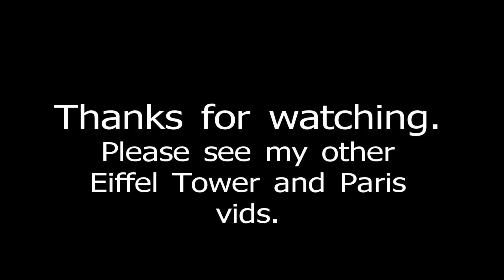The Eiffel Tower, Paris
Video of the Eiffel Tower.